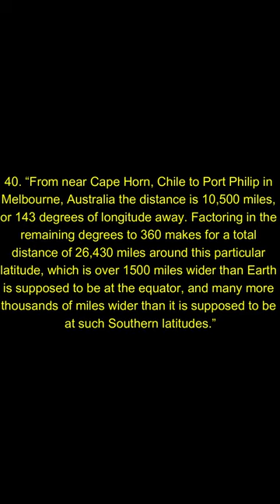Debunking Eric Dubay 200 Proofs: No. 40